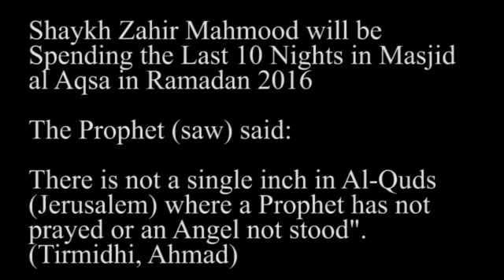Shaykh Zahir Mahmood - Masjid Al Aqsa's link with Masjid Al Haram!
Shaykh Zahir Mahmood will be coming to the trip below!

SPEND RAMADAN 2016 IN THE CITY OF THE ANCIENTS

LAST 10 NIGHTS IN MASJID AL-AQSA, JERUSALEM

SPECIAL SPEAKER TO BE ANNOUNCED VERY SOON!

* The Mufti and Imam of Masjid al-Aqsa alongside others will be Present. Spend Time with the People of Knowledge! *

Based on a 1st come 1st serve basis

The Prophet (saw) said: There is not a single inch in Al-Quds (Jerusalem) where a Prophet has not prayed or an Angel not stood". (Tirmidhi, Ahmad)

Ramadan 2016 Al Buruj Press has organized a trip to the City of the Ancients (as), Jerusalem. The focus being a spiritual and historical trip, attendees will have the chance to immerse themselves in one of the oldest cities in the world and have the once in a lifetime opportunity to pray in Masjid al-Aqsa daily.

With Teraweeh and seeking the nights of Lailatul Qadr in the last 10 nights of Ramadan also present, we have devised a rigorous schedule in which individuals will have daily classes several Scholars in Masjid al-Aqsa and abroad and also have the chance to receive Ijazas in Hadith etc from the Scholars given in Masjid al-Aqsa itself. Individuals will also be taken to several historical sites as mentioned below. Finally, individuals will be able to explore other key faiths in the region.

Price: Early Bird Discount until 20th February 2016: £650 (Includes 4 Star Hotel, Daily Iftaar and Suhur, All Transport, Excursions and Trips with Guide)

£750 After 20th February 2016 until 15th April 2016

£850 After 15th April 2016 until 1st June 2016

£999 After the 1st June 2016

Dates: 23rd June - 7th July 2016 (You can still attend if you cannot attend the full duration, this will be made possible)

* Plane tickets need to be purchased separately and the earlier this is brought, the cheaper it is. Flight details will be given by Al Buruj Press upon request, book NOW to secure the cheapest flights. Flight at the moment (26th Nov 2015 last checked) are £188-£190 return *

Brothers and Sisters Welcomed.

JOIN US FOR AN EXPERIENCE OF A LIFETIME!!!

Places of Historical Sites to Visit:

1) Masjid al-Aqsa and everything within the Compounds
1) The Dome of the Rock
1) Maqaam of Prophet Sulaiman (as)
1) Prison for the Jinns of Prophet Sulaiman (as)
1) Graves of Companions Shidaad ibn Aws (ra) and 'Ubadah ibn Samit (ra)
1) Wailing Wall: Important for the Jews but also place where the Prophet (saw) tied Buraaq (White Steed) in Israa wal Mi'raaj
1) Khanqah (place of seclusion) of Salahuddin al-Ayyubi (rh)
1) Residence of Imam Ghazali (rh): where he stayed in Jerusalem
1) Female Madrasah in Masjid al-Aqsa Compound
1) Hebron: Masjid Khalil: Graves of Prophet Ibrahim (as), Ishaaq (as), Ya'qub (as)  and Sarah (Wife of Prophet Ibrahim)
1) Bethlehem: Church of Nativity: Apparent Birthplace of Jesus (as)
1) Temple of David
1) Church of the Holy Sepulchre: Holiest place for Christians, apparent place of Jesus crucifixion, burial and resurrection.
1) Mount of Olives: Mentioned in the Qur'an and place where Prophet Isa (as) will come at the end of times.
1) Church of Mary: Apparent place where Maryam (as) is buried.
1) Maqaam of the Companion Salman al-Farsi (ra)
1) Maqaam of the Great Female Ascetic, Rabia al-Basriyyah (rh)
1) Masjid Umar bin al-Khattab (ra): Place where he performed Prayer after the conquest of Jerusalem